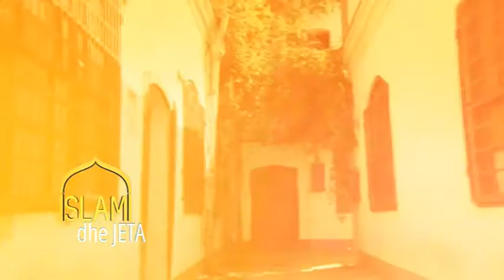ISLAMI DHE JETA 5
Emisioni "Islami dhe Jeta 5", një prodhim i Forumit Rinor Islam në bashkëpunim me produksionin M7 për muajin e bekuar të Ramazanit, me pjesmarës mysafir nga sfera të ndryshme të jetës.